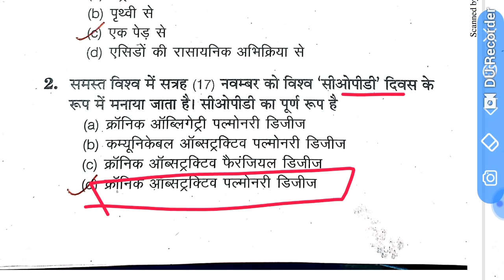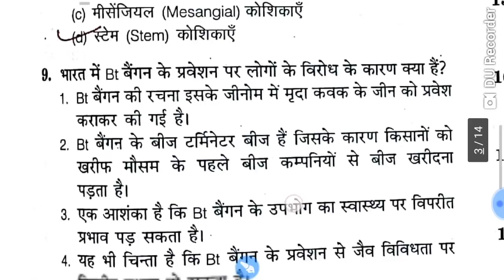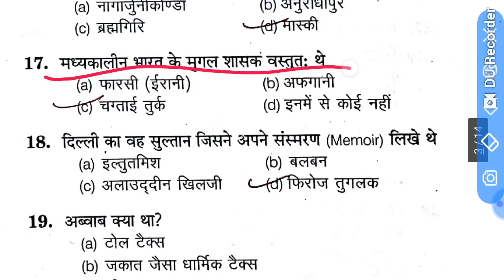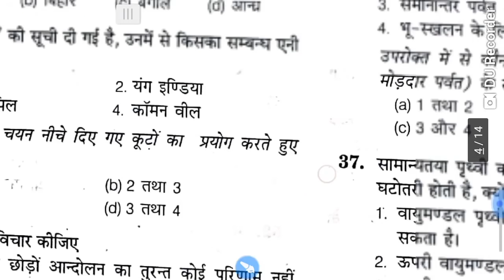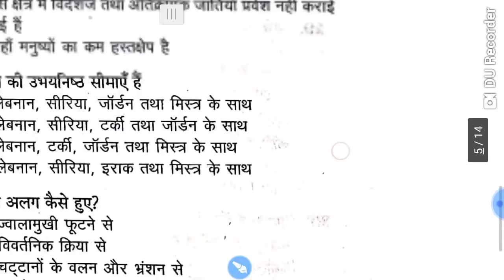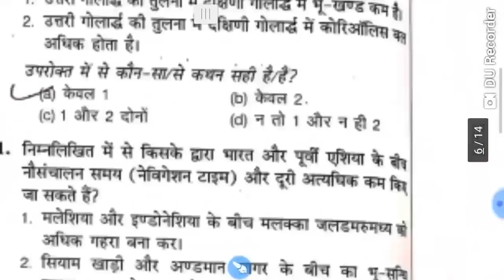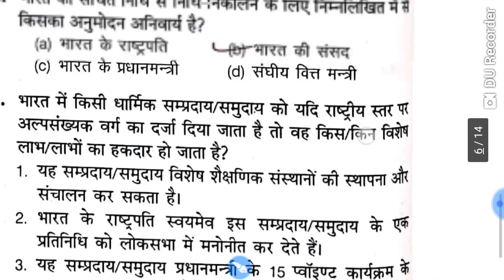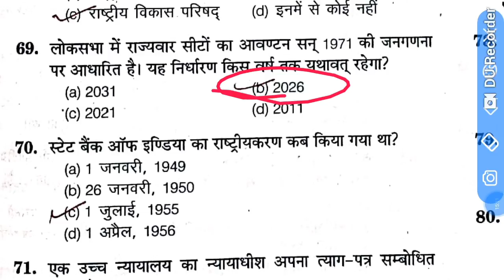Uttar Pradesh civil judge GS Mock Test-1